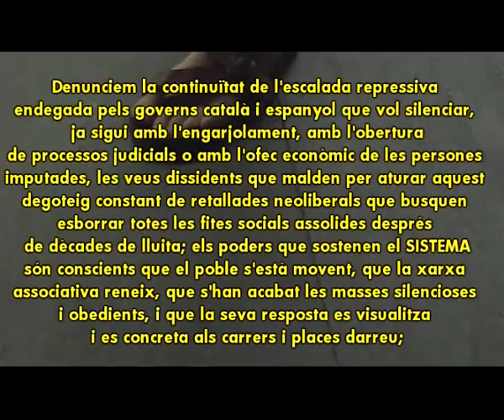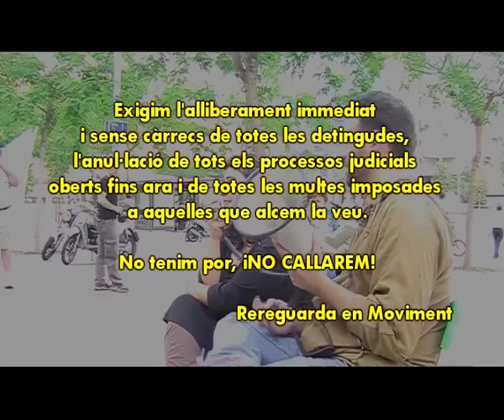Solidaritat amb les noves detingudes i el Poble jutja a la justicia 30-5-12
Concentracions de solidaritat amb els vaguistes presos pel 29m

La Plataforma en Defensa de l'Ebre (PDE), l'Assemblea del Barri de Sants, així com altres assemblees de pobles i barris, han exigit la posada en llibertat d'Andreu C. i Ruben M. La magistrada del jutjat d'instrucció número 31 de Barcelona va decretar presó preventiva als dos vaguistes del 29m el passat dimecres, i encara es troben a La Model de Barcelona.

Aquest cap de setmana s'organitzen múltiples concentracions de suport:
Divendres 1 de Juny:
Badalona (18h Plaça de la Vila)
Vilanova i la Geltrú (19h Plaça de la Vila)
Molins (19h Plaça Ajuntament)
Lleida (19:30 h, Plaça Paeria)
Tortosa (20 h, Plaça de l'Àngel)
Mataró (20h Plaça Ajuntament)
Girona (20h Plaça del Vi)
Gramenet del Besòs (20h Palça de la Vila)
Dissabte 2 de juny:
Plaça Orfila (12h. Sant Andreu, Barcelona)
Diumenge 3 de juny:
Sants, Barcelona (12 h. Plaça Joan Peiró)
Dilluns 4 de Juny:
Vilassar de Mar (20h Plaça de l'Ajuntament)